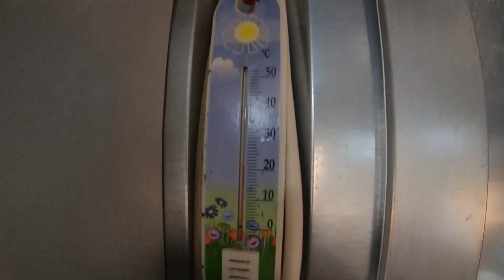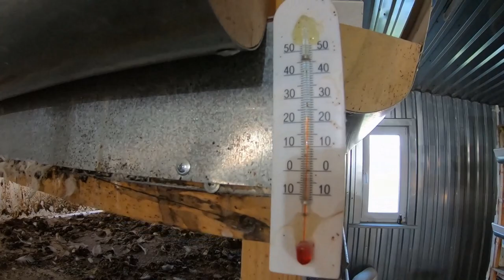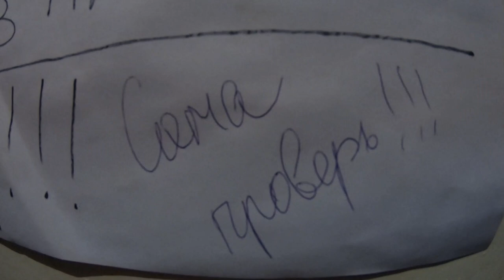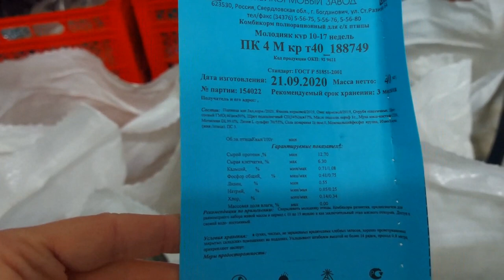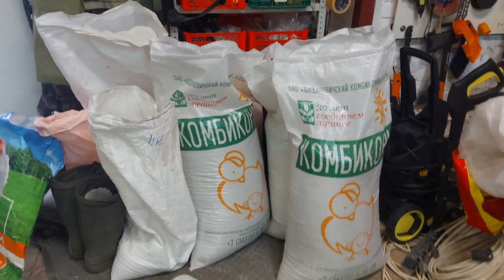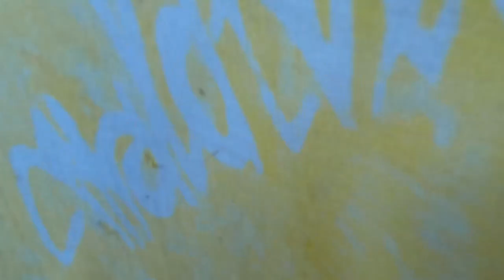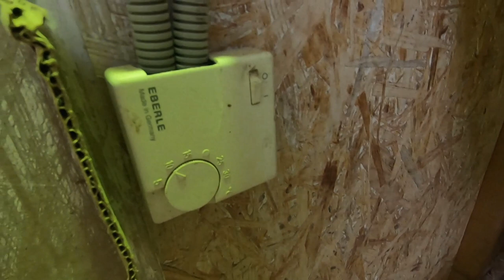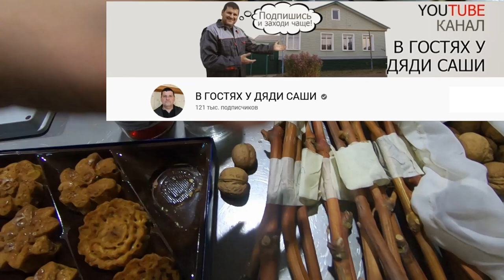"В гостях" у ГОДУНОВСКОГО БРОЙЛЕРА). Всё о нашем хозяйстве. Осень 2020г. Бройлеры, несушки, индейка.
Мы прогуляемся по нашему хозяйству, посмотрим на изменения и новые моменты в нашем хозяйстве. Огород и теплица, виноград и томаты, индюшатник, курятник и бройлерник...что нового и завершенные дела. Посмотрим, что мы запланировали и что приобрели.

Если Вам полезна та информация, что представлена в видео на нашем
канале, Вы можете поддержать нас:
комментарий.

Таймкоды для сверхзанятых:
00:00 Вступление
00:37 Модернизация индюшатника!

01:48 Виноград. Зимнее укрытие
03:33 Теплица и томаты
06:15 Снова укрытие винограда
08:26 Новый навес для сезона 2021
10:04 Малина ремонтантная
11:47 Бройлерник
14:32 Незванный гость
16:51 Мешанки для кур
19:20 Кормление кур
25:47 Курятник из теплицы
29:41 Инкубаторий
30:55 Оборудование, кормление и содержание кур
36:50 Про стрёмный выгул
39:45 СНОВА про укрытие винограда
40:28 "Дурдом в Леопольде"
41:15 Про хороший выгул
45:55 Универсальная сетка в выгуле несушек
47:00 Зеленые корма. Запас
48:22 Про чистоту в курятниках
49:19 Большая мойка
49:48 СУПЕР устройство птичника
52:36 ЧЕРНУШКА
54:07 Инкубаторы и утепление стены
57:09 Домашнее вино. Микровиноделие
59:11 Подарки друзей и зрителей))